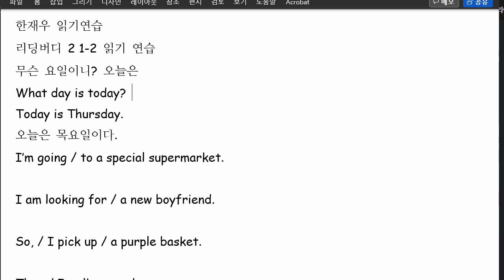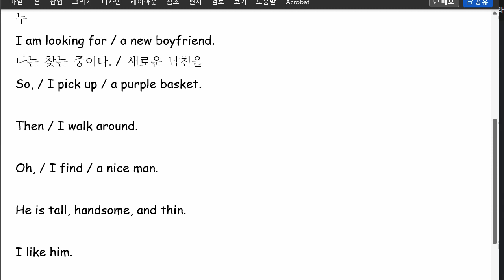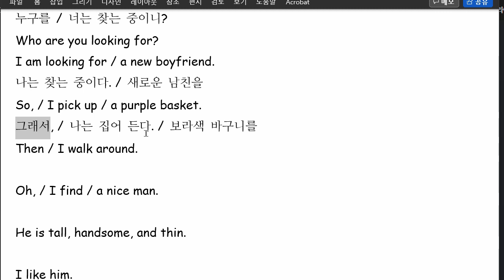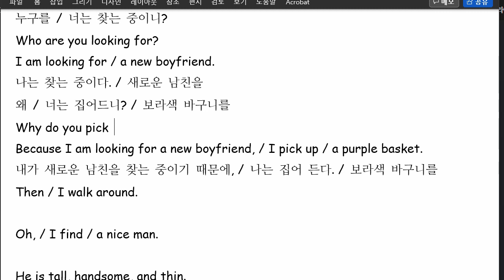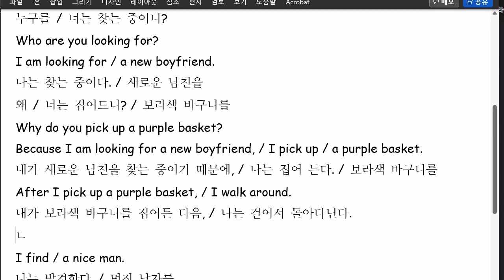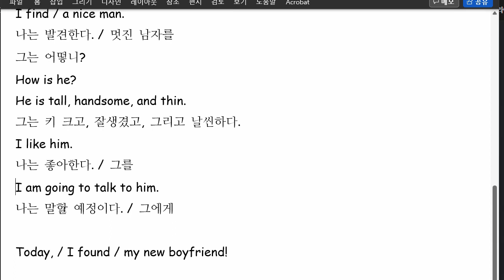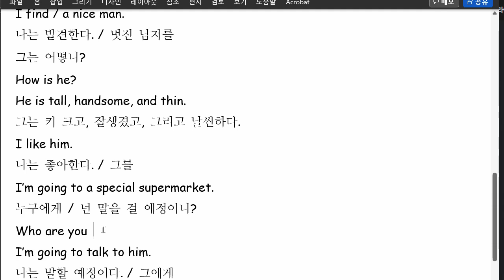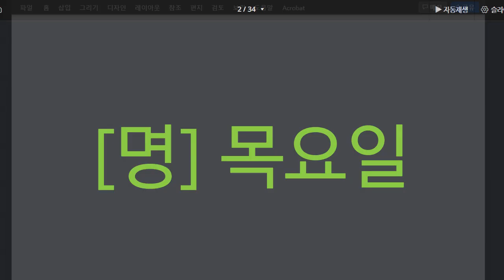한재우 2022 07 21 읽기연습 성취도 85